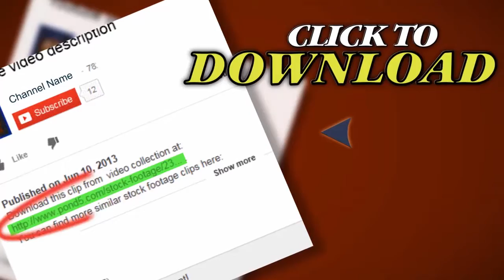Cottonmouth Mocassin. Stock Footage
Thank you for visiting our page Cottonmouth Mocassin. Stock Footage"